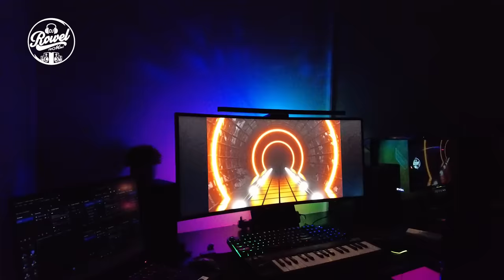NEW YEAR TIKTOK DISCO PARTY NONSTOP REMIX 2024 - DJ Rowel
NEW YEAR TIKTOK DISCO PARTY NONSTOP REMIX 2024

Join us in this illuminating test where we explore the effects of LED lights on screens, with disco music.